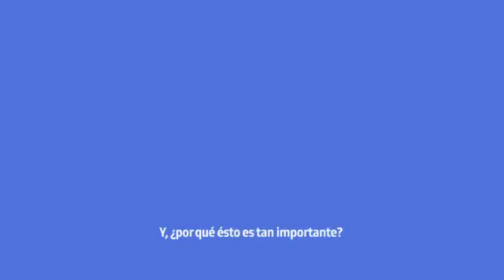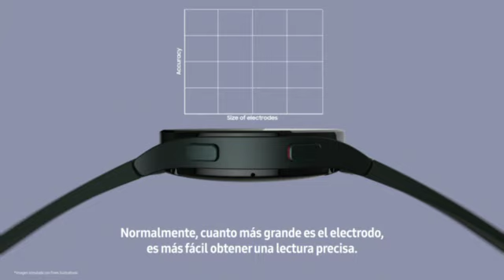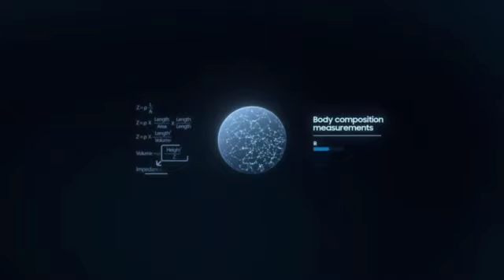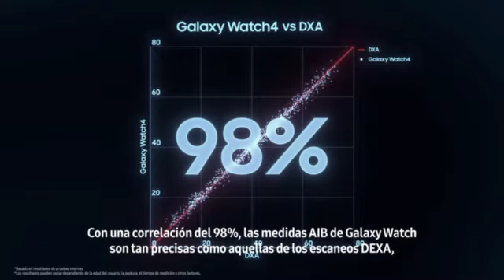Galaxy Watch4 | Composición corporal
La medición de la composición corporal te permite realizar un seguimiento de la cantidad de músculo, grasa y agua en los tejidos corporales. En este video analizamos más de cerca los desafíos que los ingenieros de Samsung tuvieron que superar para llevar la tecnología BIA al GalaxyWatch4.
Con las mediciones diarias de tu composición corporal, puedes hacer cambios positivos en tu cuerpo para ser mucho más saludable.